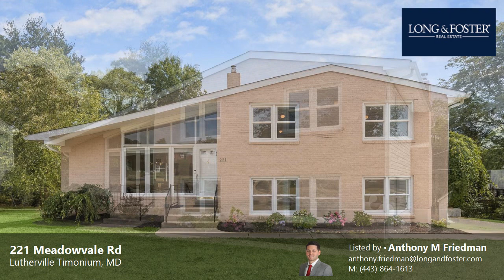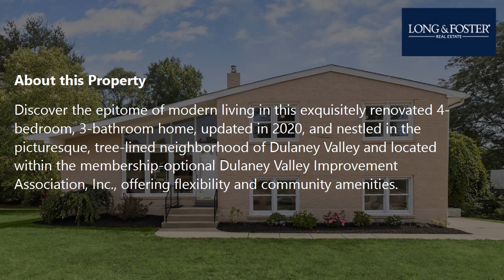Sale: 4 Beds - 3 Baths - 2100 sq ft - Lutherville Timonium - MD [$525,000] MLS #: MDBC2099850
-- SUMMARY:
Real estate for sale - Single Family: 4 Beds - 3 Baths - 2100 sq ft - 221 Meadowvale Rd Lutherville Timonium - MD [List Price: $525,000]
MLS #: MDBC2099850

-- DESCRIPTION:
Discover the epitome of modern living in this exquisitely renovated 4-bedroom, 3-bathroom home, updated in 2020, and nestled in the picturesque, tree-lined neighborhood of Dulaney Valley and located within the membership-optional Dulaney Valley Improvement Association, Inc., offering flexibility and community amenities.  This residence beautifully blends contemporary design with classic charm, featuring spacious, light-filled interiors and high-end finishes throughout. Begin your journey on the thoughtfully landscaped lawn and step into the bright, open foyer that leads to a welcoming living room. Here, a modern neutral color palette is complemented by the on-trend Coretec Wythe Oak luxury vinyl plank flooring, which seamlessly transitions into the dining area. The dining area opens to a spacious deck overlooking an expansive rear lawn adorned with mature trees, a shed, and a patio-perfect for outdoor enjoyment. Inside, the gourmet eat-in kitchen invites your culinary creativity with ceramic tile floors, a center island, crisp white cabinetry, and stainless steel appliances highlighted by a designer-inspired backsplash. The uplevel tranquil sleeping quarters promise restful nights in the primary bedroom suite, featuring plush carpet, double closets, and an en suite bath with an updated ceramic tile surround and a glass-enclosed shower. Two additional bedrooms and a full bath complete this charming level. The recreation room is ideal for hosting festive gatherings or relaxing with your favorite streaming shows. It features durable vinyl plank flooring, a beamed ceiling, and a large picture window to observe the lively colors of each season by the warmth of the wood-burning fireplace. The fourth bedroom, perfect as an office, along with a dual-entry full bath and laundry area, offers additional privacy and convenience.   The recreation room is ideal for hosting festive gatherings or relaxing with your favorite streaming shows. It features durable vinyl plank flooring, a beamed ceiling, and a large picture window to observe the lively colors of each season by the warmth of the wood-burning fireplace. The fourth bedroom, perfect as an office, along with a dual-entry full bath and laundry area, offers additional privacy and convenience. Indulge in all this area has to offer with its proximity to numerous shopping and dining options, Meadowood Regional Park, and the Timonium Fairgrounds, home of the Maryland State Fair. Major commuter routes include I-695, I-83, and York Road. With a new roof installed in 2023 and new main-level flooring, this home is a perfect blend of style, comfort, and convenience, waiting for you to make it your own.